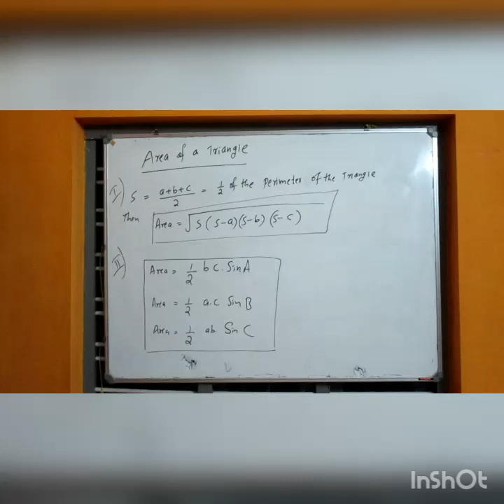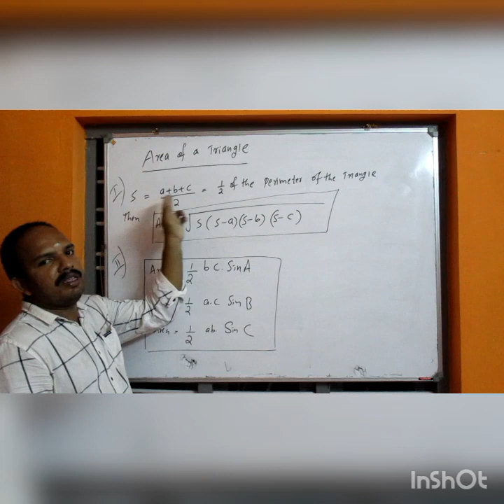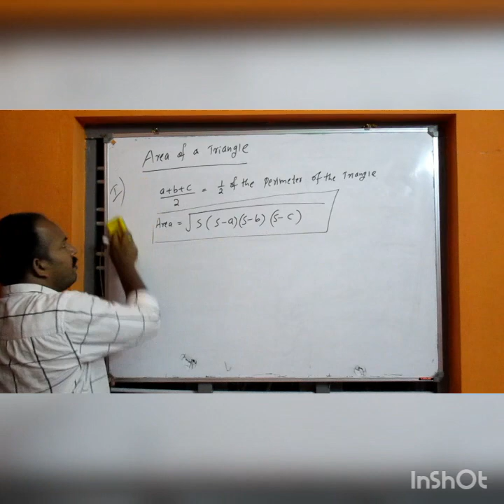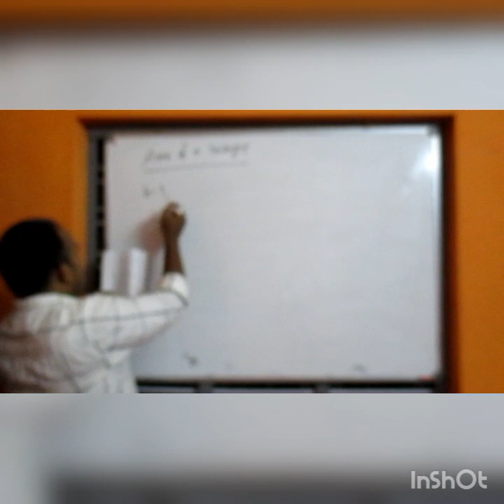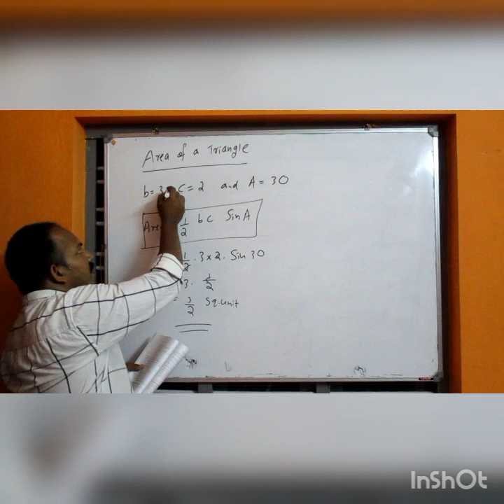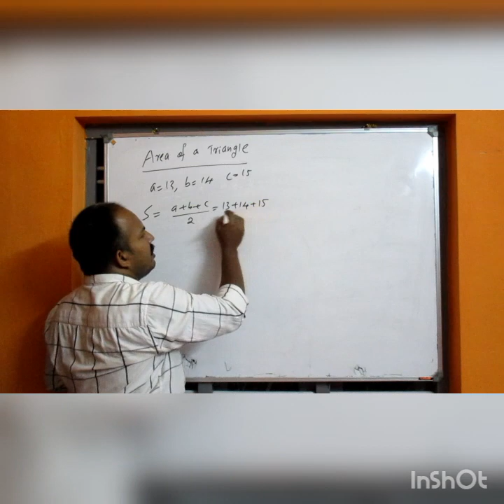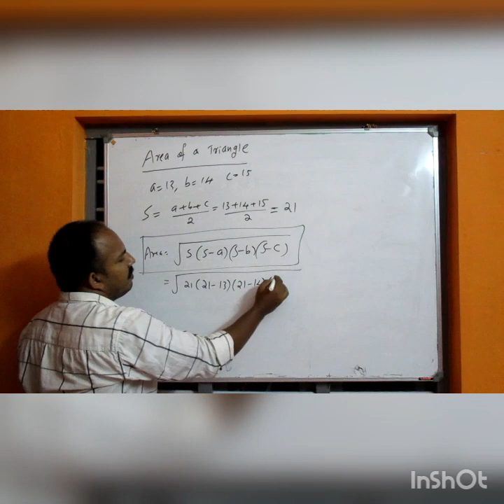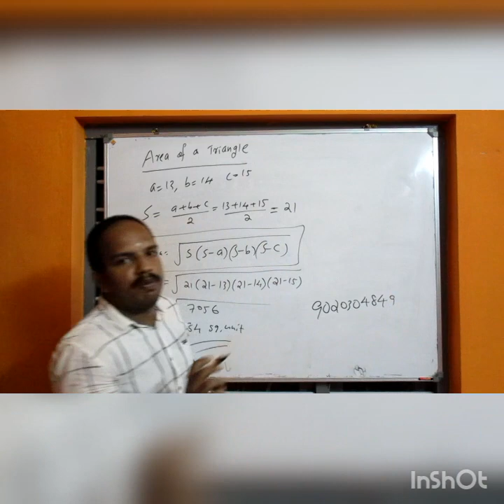Polytechnic MATHEMATICS-1 (class-13)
Area of a triangle ( Trigonometry)